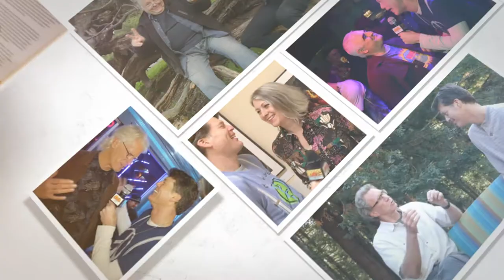Human Be-In, Humans Being LOVE - S.O.U.L. Listens to Human Be-In 50th Anniversary Revelers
With all that is going in the world with Corona Virus and so many screaming revolution, S.O.U.L. thought it might be a good idea to take a look back at how this LOVE revolution all began, and the values that it represented...

S.O.U.L. Listens to attendees of the Human Be-In 50th Anniversary event. This three-chapter story covers a comparison of then to now, how it changed us, and where it goes from here.

50th Anniversary organizer Adam Hirschfelder recognizes the value of bringing the generations together, while Honey Green and Lea Walters reflect on what it was like to be there. David Smith MD and Terry Haggerty (guitar player) reflect on the magic of that period, and the psychedelic influence on their lives. In chapter three, some younger folks comment on where the movement is today and how to keep it alive. And a big thank you to Michael Gosney and Bill McCarthy for producing this incredibly special event to kick off the Summer of Love 50th Anniversary year.

S.O.U.L. Listens:
Expand your mind with S.O.U.L. as luminaries share their visions for what is possible when we shift our value system to one that supports our thriving.